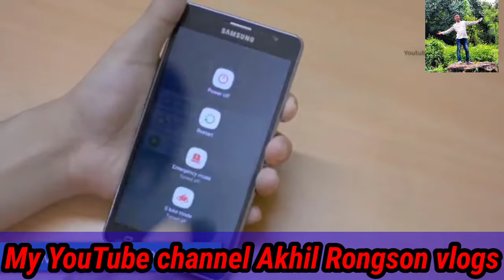Mobile phone টো পানীত পৰিলে কি কৰিব ৪টা ভাল upay akhil rongson vlogs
Panit phone porile ki korib akhil rongson #